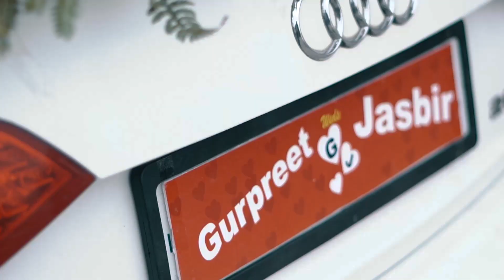Best punjabi Sikh wedding 2020 Highlights Gurpreet & Jasbir | GS Photography 9646564925